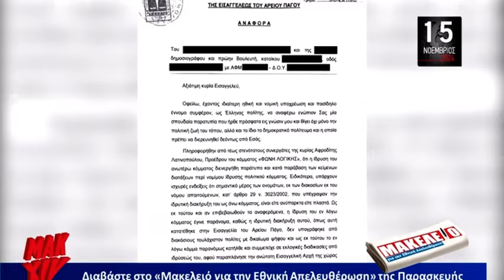Εφημερίδα Μακελειό Παρασκευή 15 Νοεμβρίου 2024